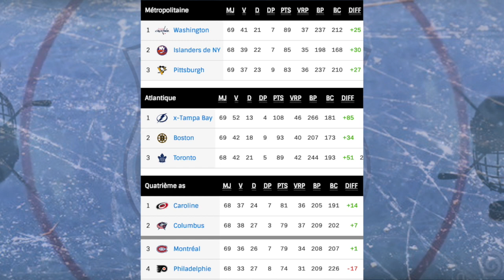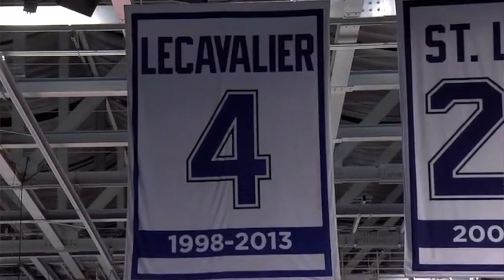NHLNEWS EP52S02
On revient sur les résultats du weekend des équipes dans la course aux playoffs.